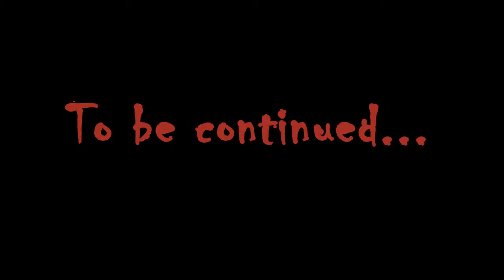L4D2: Dead Center Part 4/6